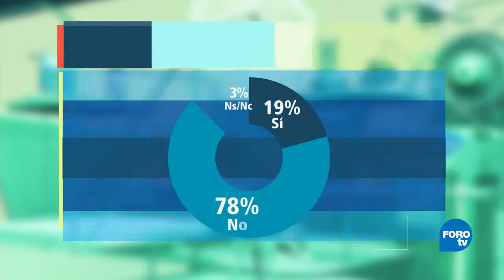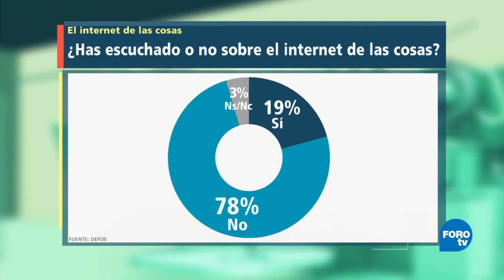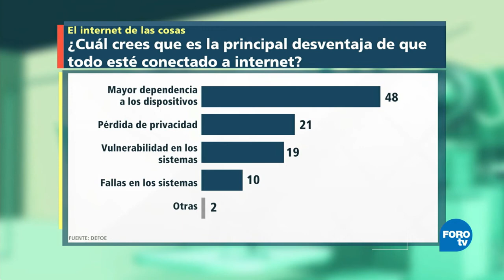Percepción en México del Internet de las Cosas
Yamil Nares habla sobre la percepción de los mexicanos sobre el Internet de las Cosas.